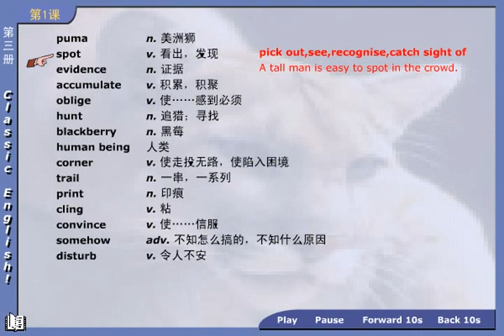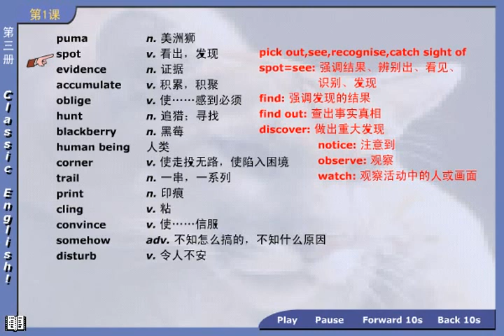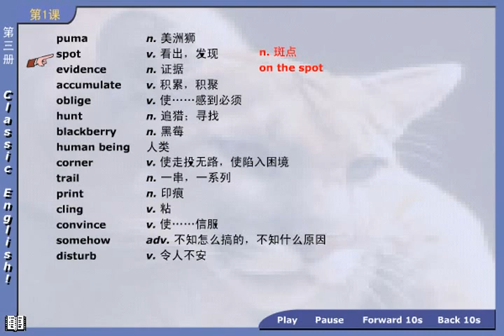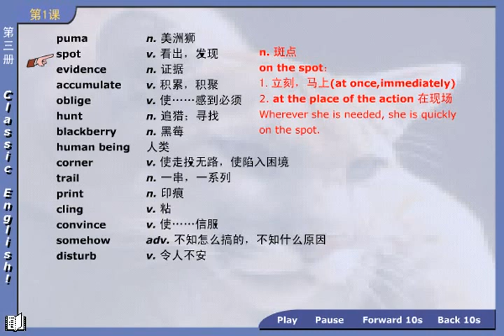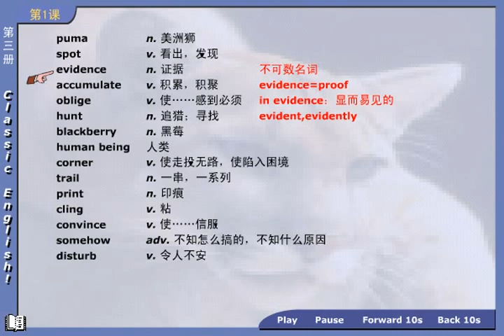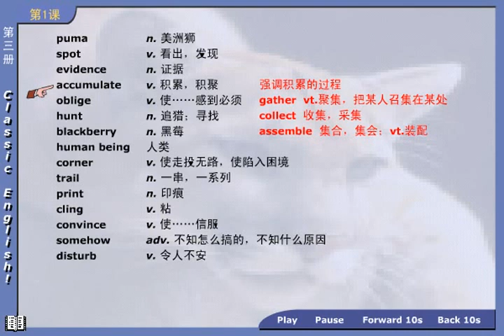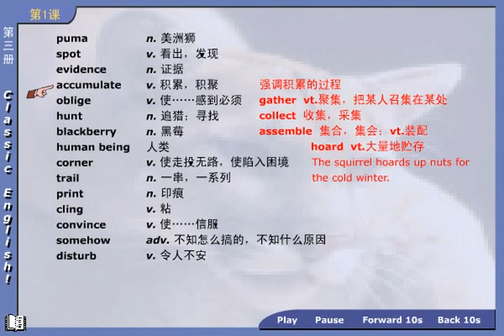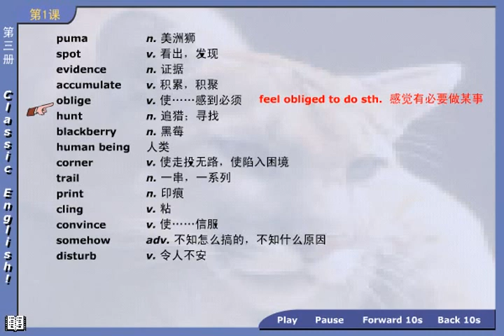新概念英语第三册 第1节 第1讲 - Lesson 1 A puma at large - 新东方老师主讲